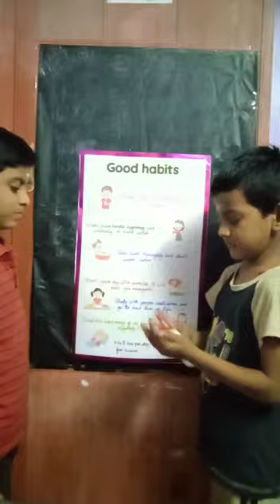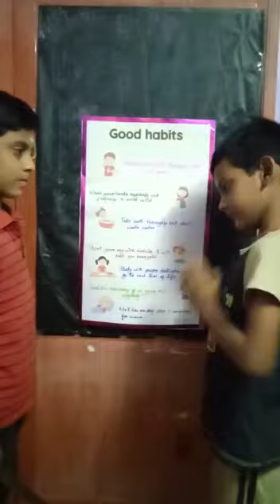Good Habits by DR Krithik and DR . Maadhavan